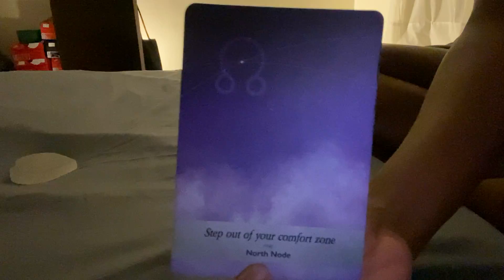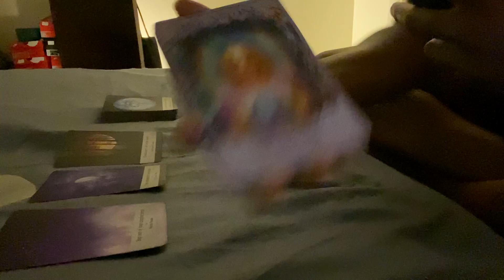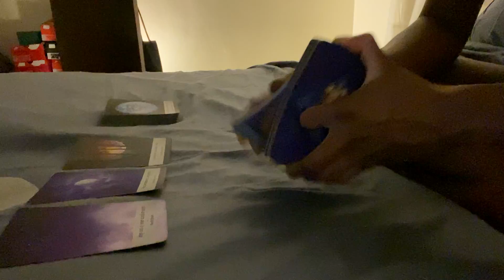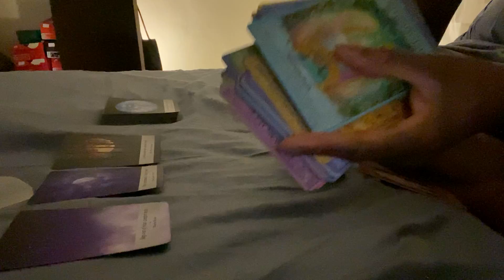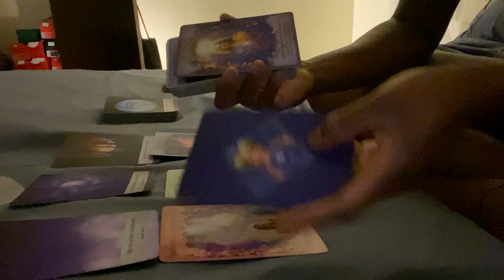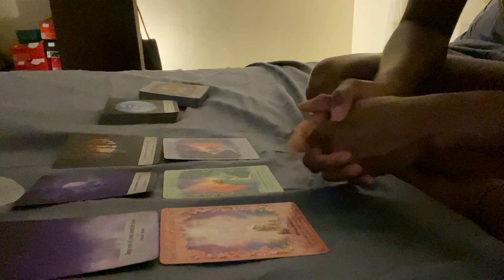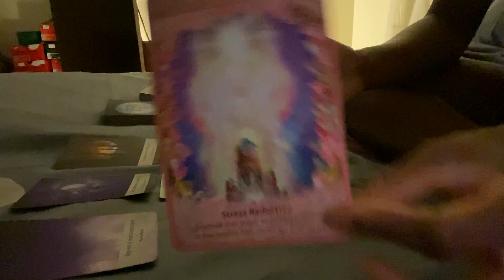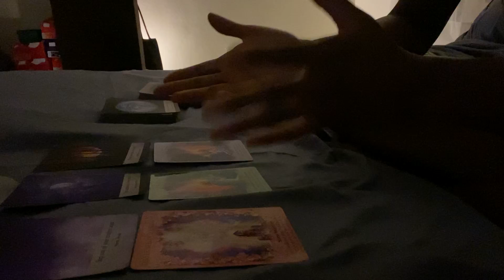♓️ Pisces: your full moon message 🌕